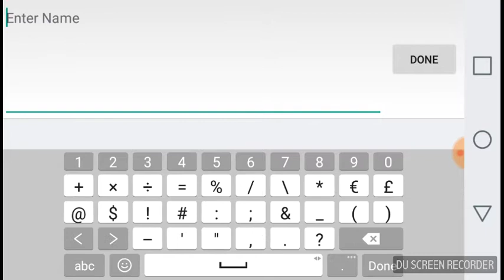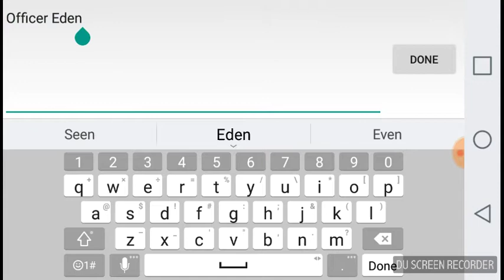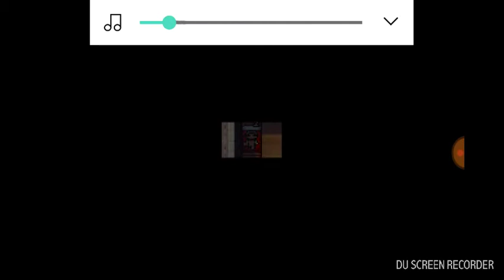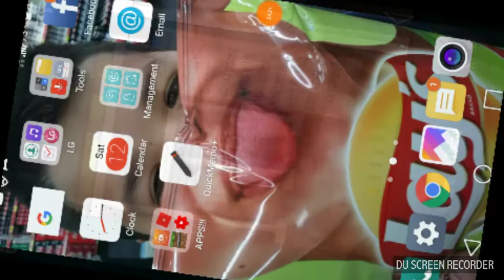The Escapists:Center Perks(1)